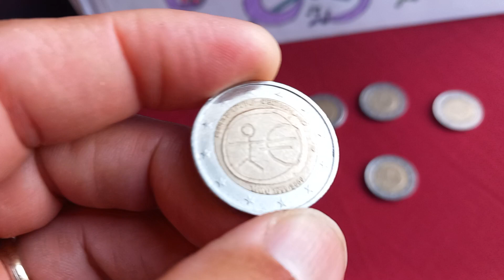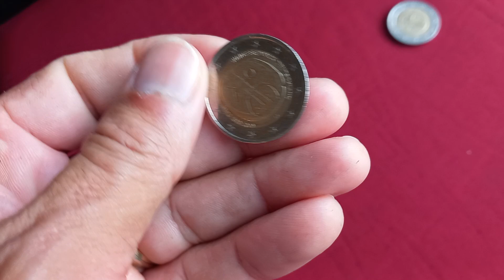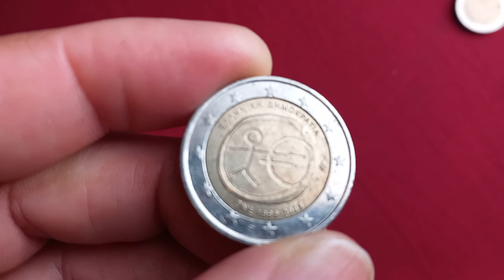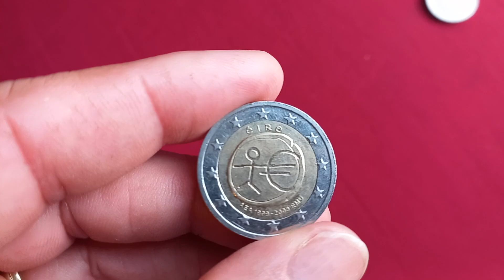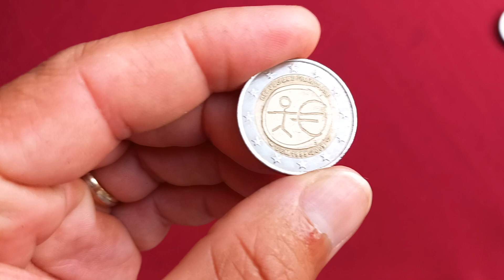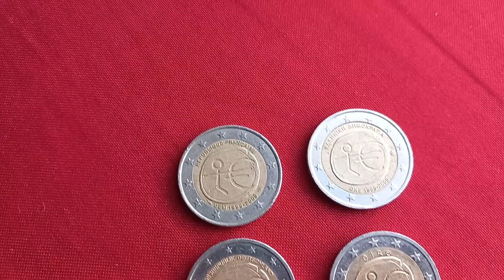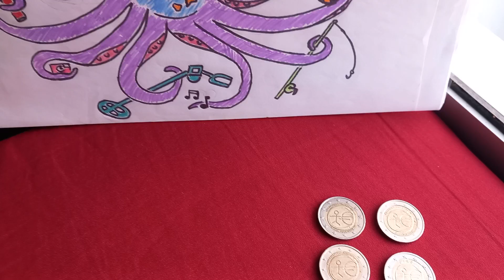2 € - Já viu moeda de bonequinho?Parece desenho de criança!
2 € - Moeda do bonequinho!Parece desenho de criança!